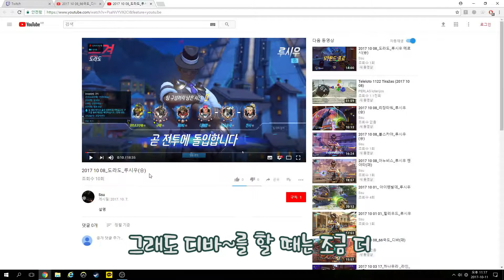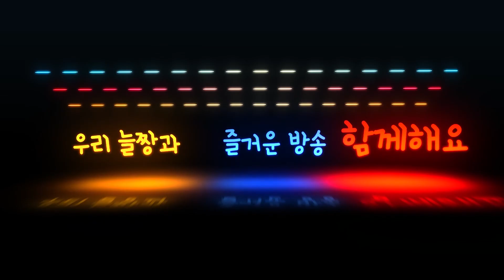[오버워치 피드백] 시청자 피드백 컨텐츠! 플레티넘 루시우 플레이! (1라운드) | 나무늘보 선생님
나무늘보 방송의 새로운 컨텐츠! 시청자 피드백을 준비해보았어요.
아직은 신청자분 플레이에 조금은 모자란 부분도 있을 것이고
각자가 지향하는 플레이 방식이 다르기 때문에 늘보님의 피드백이 마음에 안 드실 수도 있지만
용기내어 신청해주신 민트랏떼님과 열심히 조언해주신 나무늘보님에게
상처가 될 수 있는 표현은 지양해주셨으면 좋겠어요!
언제나 찾아와주시는 구독자, 시청자 여러분들 모두모두 감사드립니다!

(사연과 함께 신청곡 작성해주세요!
게임방송 후 라디오 방송에서 사연소개와 함께 신청곡 틀어드립니닷!)
게임과 방송, 유투브에 대한 피드백도 댓글 또는 트게더로 부탁드립니다!)